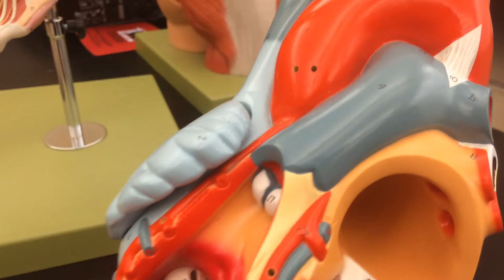Pulmonary and Systemic circuits of the heart.